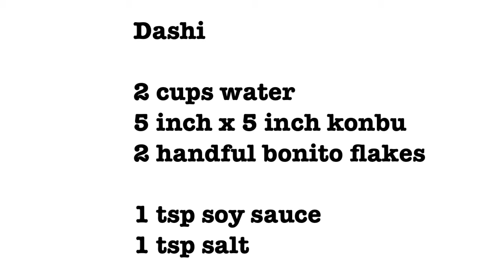Hitsumabushi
Hitsumabushi is local food of Nagoya city in Japan.
It’s sliced Unagi over steam rice and you enjoy Hitsumabushi in 4 ways.

1st As it is
2nd with condiments
3rd with Dashi broth
4th your choice from other 3 options

In this video, I will demonstrate
1. How to make store bought packed unagi more tasty

2. How to prepare Dashi broth

Time line
ingredients  @ 4:28
Dashi @ 6:11
Tare (sauce) @ 7:26
Prepare Unagi or Eel @ 8:40
How to eat @ 11:47

3. How to prepare Tare, or unagi sauce

4. How to eat Hitsumabushi